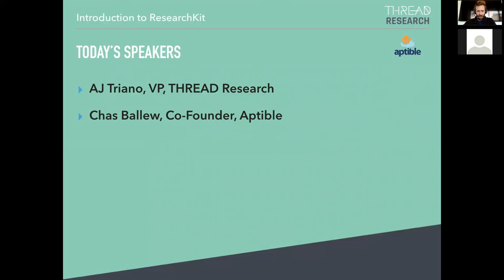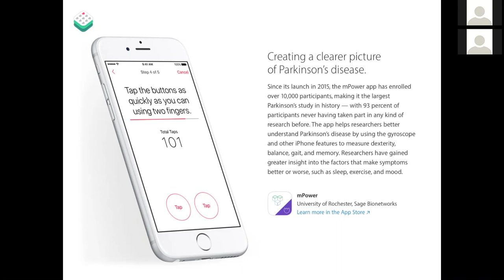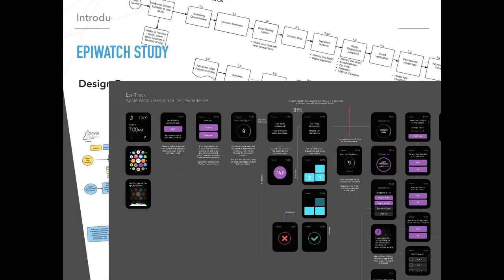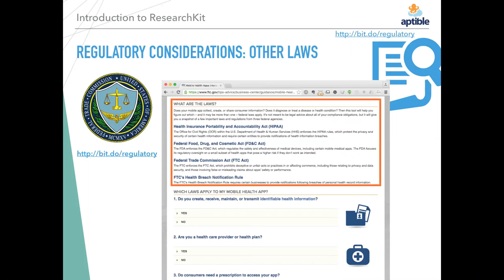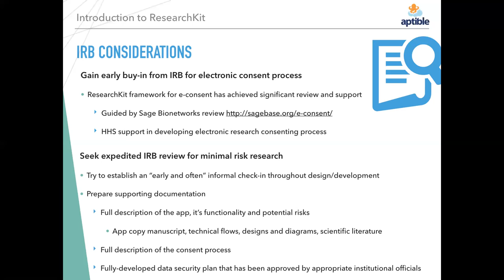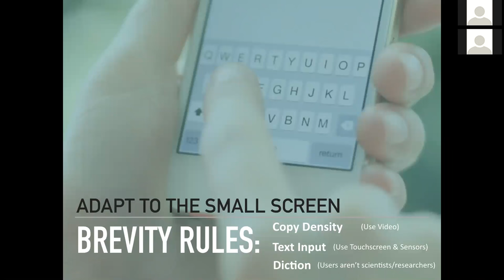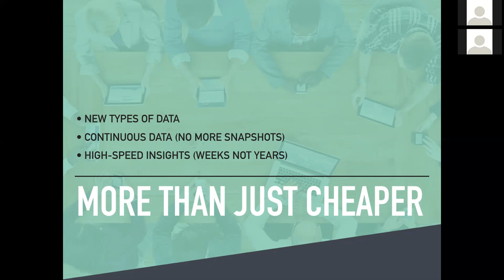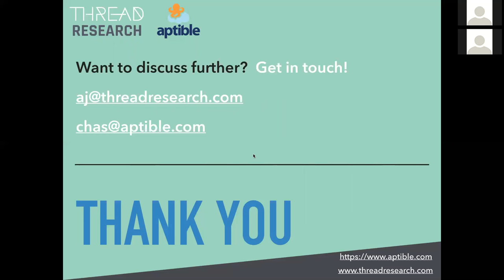Getting Started with ResearchKit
THREAD Research and Aptible give an overview of ResearchKit. Learn what's possible, and key considerations for study design, deployment, and security.